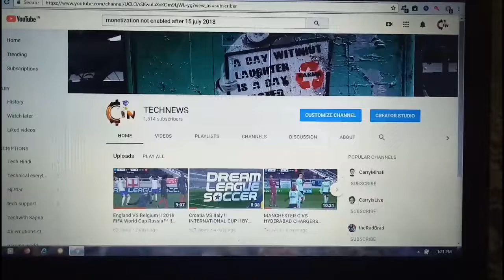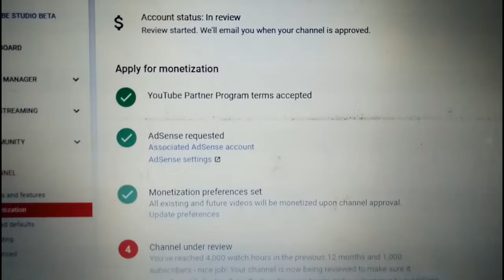YouTube !! Monetization Not Enabled !! After July 15 2018 !! BY TECHNEWSUNIVERSE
HI VIEWERS

This video is about the problem of monetization.

There were several updates from january but still it is in pending?

I heard that by the end of this month monetization will bw enabled for everyone. Is this true?

TECHNEWSUNIVERSE
technewsuniverse
tech news universe